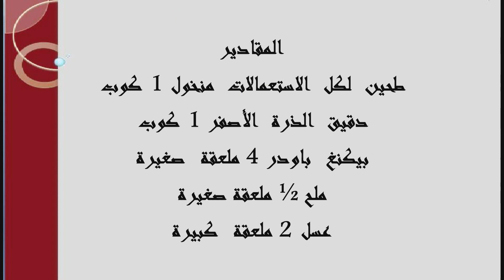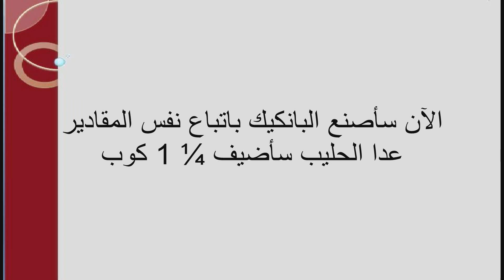وافلز وبانكيك بطحين الذرة الأصفر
المقادير
طحين لكل الاستعمالات منخول 1 كوب
دقيق الذرة الأصفر 1 كوب
بيكنغ باودر 4 ملعقة صغيرة
ملح ½ ملعقة صغيرة
عسل 2 ملعقة كبيرة
زيت نباتي (زيت ذرة) 4 ملعقة كبيرة
بيض عدد 2, بحرارة الغرفة, مخفوتان قليلاً
حليب فاتر ½ 1 كوب
فانيلا 1 ملعقة صغيرة
من أجل عمل البانكيك نضع المقادير نفسها عدا الحليب نضع فقط ¼ 1 كوب
ملاحظة: من الممكن استبدال الطحين لكل الاستعمالات بطحين كامل القمح